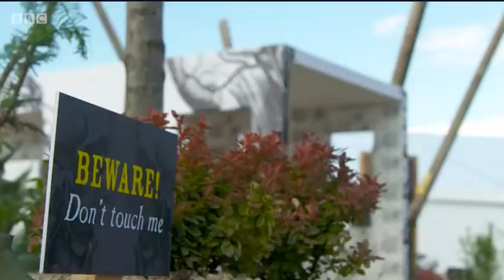The Poisonous Garden at RHS Tatton 2018 by Michael John McGarr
Garden designer Michael John McGarr designed the large garden exhibit at RHS Tatton 2018 called The Poisonous Garden.